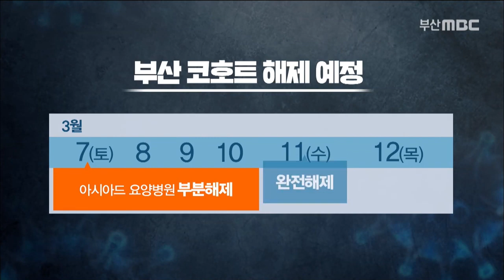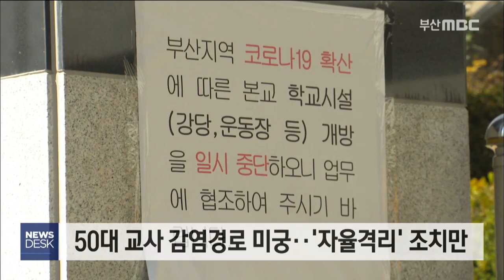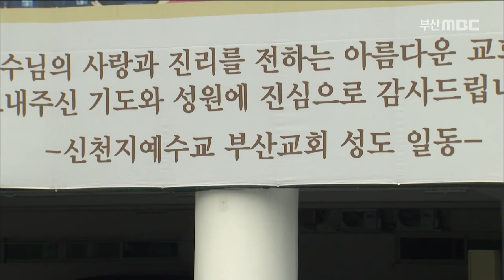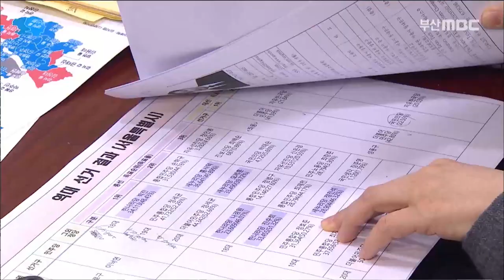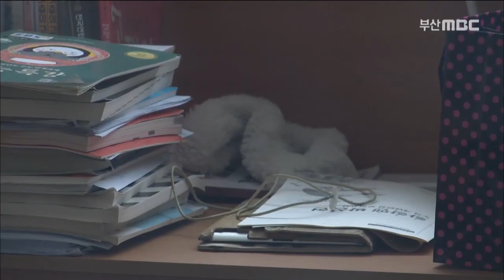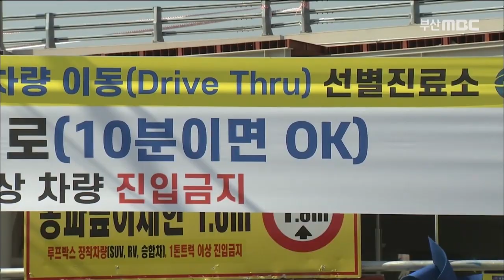뉴스데스크 부산 전체보기 (2020.3.6)